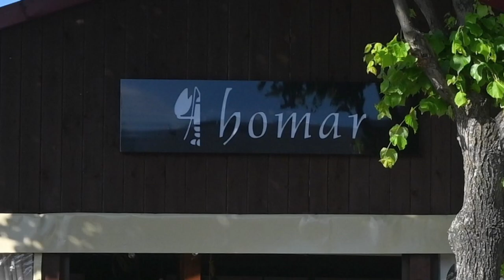Jastarnia na zdjęciach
W tym filmie zdjęcia w prezentacji Multimedialnej ,wspomnienia z wyprawy na Kaszuby. W tym filmie Jastarnia ,kaitserfing filmowany z mola w Jastarni. W następnej prezentacji za tydzień lub dwa zobaczymy.
Gdynie Orłowo oraz wysoki klif -potem udamy się w okolice Kościerzyny na połów ogromnych Jesiotrów i Karpi.